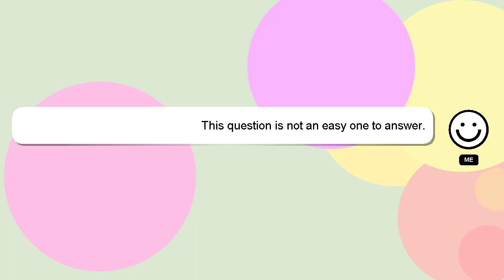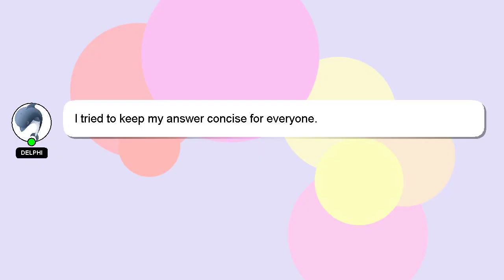SQL : SELECT* vs SELECT *